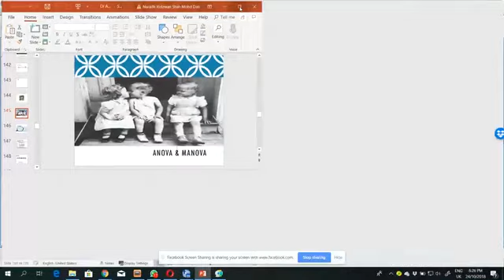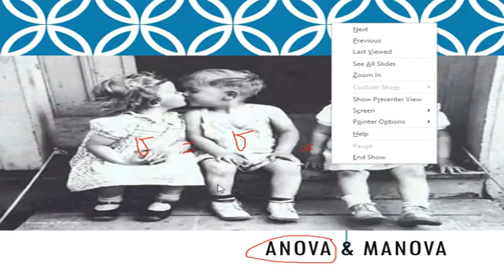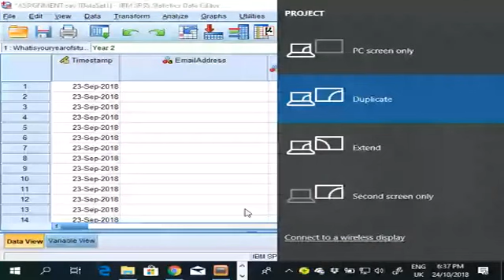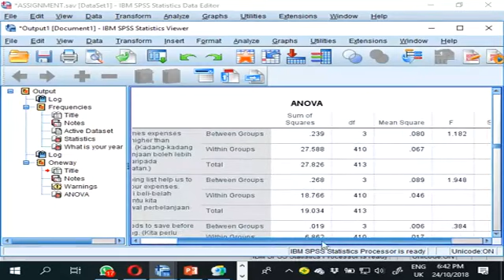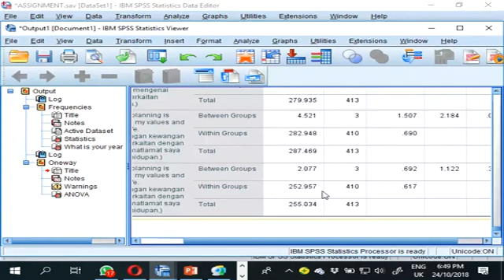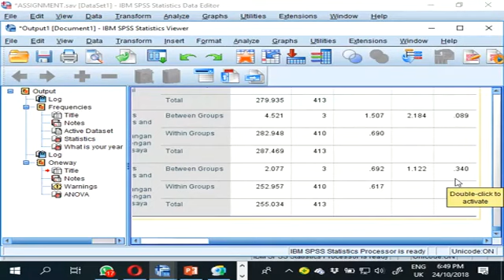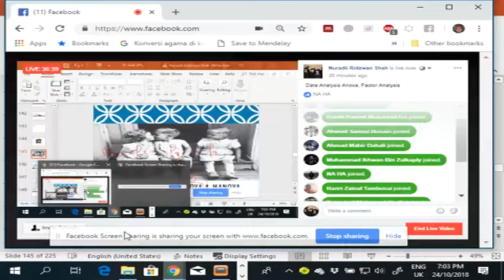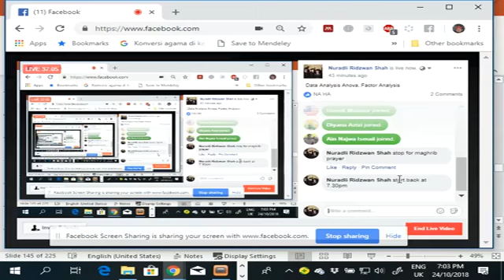anova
Data Analysis Using SPSS